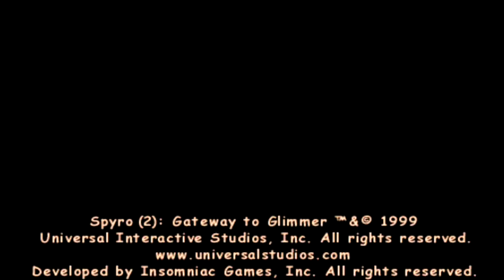Let's Play Spyro 2: Gateway to Glimmer [100% + Skillpoints] #045 FINALE!